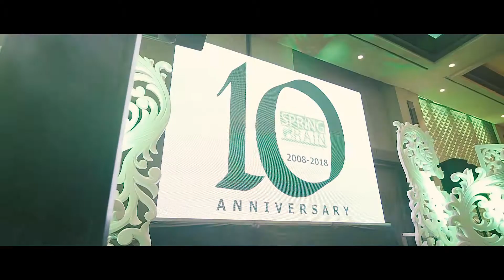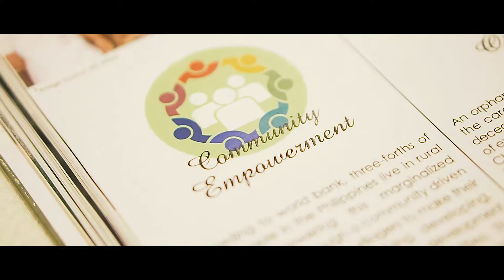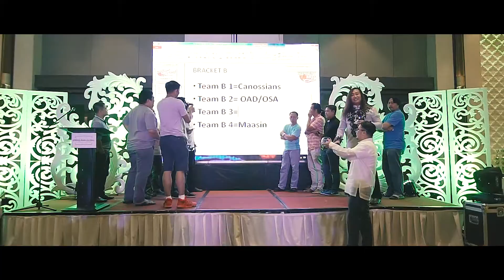Spring Rain Anniversary Highlights | Corporate Event Video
The corporate event video we did for Spring Rain Global

Let us bring your stories to the world!